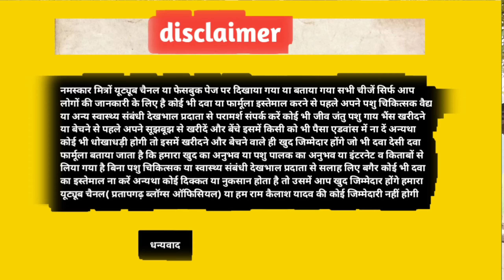HF cow farming | hf गाय से फार्म हो जा रहा है बर्बाद | Foreign breeds cow | 8 मुख्य करण | P B O ?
Follow करें

my Watsapp Channel -

नमस्कार आप देख रहे हैं प्रतापगढ़ ब्लॉग्स ऑफिशल हम हैं राम कैलाश यादव आज के इस वीडियो बात करने वाला हूं कि एचएफ गाय जिसे फॉरेन की गाय कहा जाता है विदेशी नस्ल की गए हैं जो पालन करने से कई किसानों को नुकसान भी हो जाता है इसके पीछे आज हम इस वीडियो में आठ मुख्य कारण बता रहे हैं जिससे जो है किस विदेशी नल के गाय पालन करके वह बर्बाद हो जाते हैं उनका फॉर्म नुकसानी में टूट जाता है इसमें कई दिक्कत देखने को मिलती हैं जो फॉरेन की गाय होती है वह अधिक गर्मी बर्दाश्त नहीं कर सकती और अधिक ठंडी भी बर्दाश्त नहीं कर पाती दूध तो अधिक देते हैं लेकिन इनके अंदर कई कमियां नजर आते हैं और कई दिक्कत देखने को मिलता है बार-बार रिपीट हो जाते हैं बार-बार हिट में आती हैं गर्भवती नहीं ठहरती ऐसे इसमें हमने आप लोगों को आठ ऐसे मुख्य कारण बताएं हैं जिससे काफी किस को नुकसान हो जाता है इस वीडियो में सब कुछ बताया गया है

cover topic -

hf cow 2024

cow 2024

cow breeds

dairy cow breeds 2024

cow breeds for milk 2024

best cow breeds new Video

milk cow breeds new

cow breed 2024 new Video

hf vs jersey cow 2024

cow breed for milk

holstein friesian cow 2024

best cow breed for milk

jersey breed cow 2024

cattle breeds

jersey cow 2024

girlando cow breed 2024

holstein cow new Video

cow farm 2024 new

beef breeds 2024

hf cow farm 2024

hf vs gir cow

hf cow price 2024

jersey cow farm 2024

difference between gir cow and hf cow

gir cow vs hf cow

jersey vs hf Cow 2024

                                    - धन्यवाद -